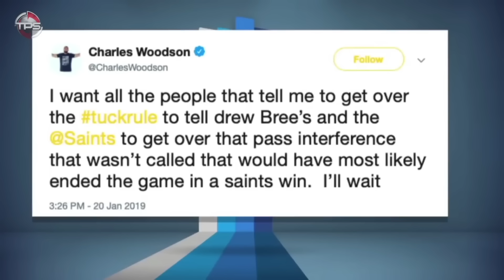5 NFL Teams Who Got Screwed By The Refs In The Super Bowl…And 5 Teams Who The Refs Saved